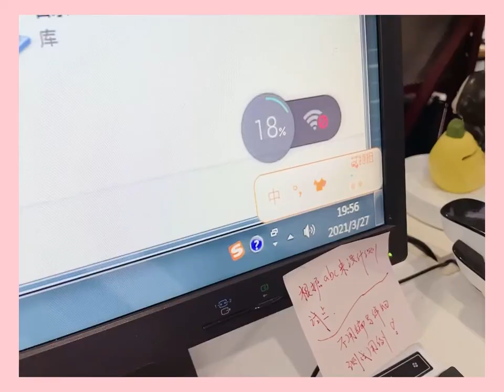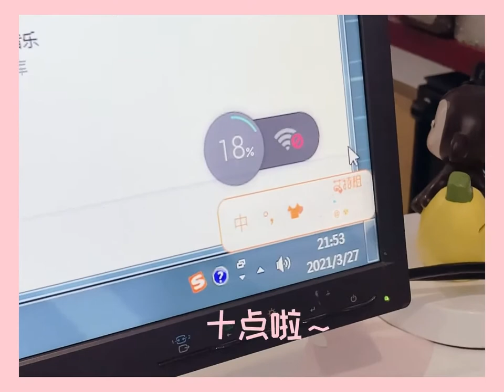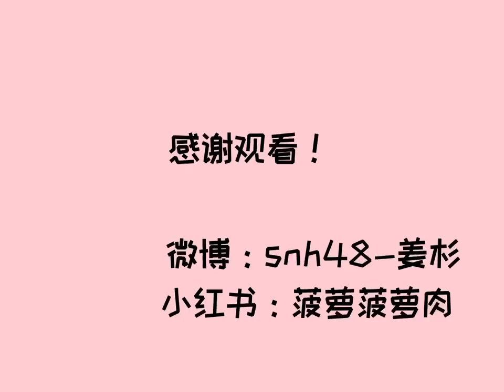[210331] XiaoJiang's vlog//A day of the cast//JiangShan～